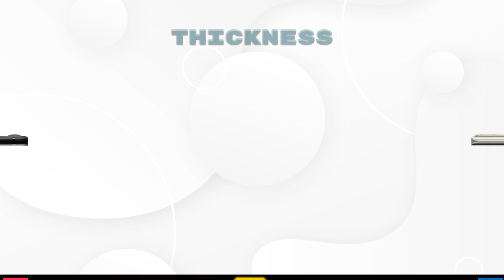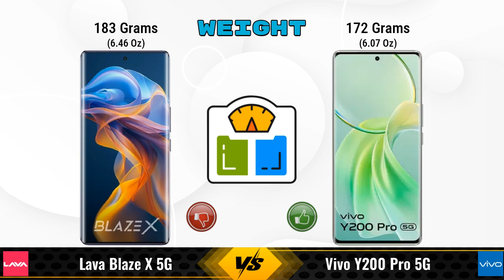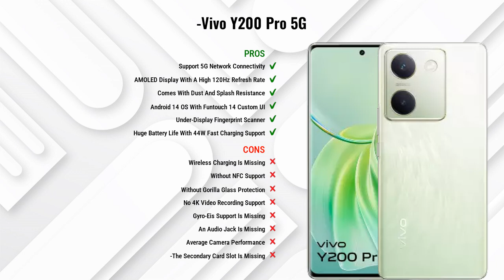Lava Blaze X Vs Vivo Y200 Pro || Full Comparison ? Which one is Best?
In this video, we provide an in-depth comparison between the Lava Blaze X 5G Vs Vivo Y200 Pro 5G.We cover all the key specifications, features, and performance aspects to help you decide which phone is better for your needs.

### Lava Blaze X 5G 6 GB / 128 GB Details:
- **Brand:** Lava
- **Price:** 15999

- **Variants:**
6 GB / 128 GB - 15999
4 GB / 128 GB - 14999 (Amazon)
8 GB / 128 GB - 16999 (Amazon)

Flipkart :

### vivo Y200 Pro 5G 8 GB / 128 GB Details:
- **Brand:** vivo
- **Price:** 24999

- **Variants:**
8 GB / 128 GB - 24999

lava blaze x 6gb ram vs vivo y200 pro full specifications
vivo y200 pro vs lava blaze x 6gb ram full specifications
lava blaze x 6gb ram vs vivo y200 pro comparison
vivo y200 pro vs lava blaze x 6gb ram comparison
lava blaze x 5g vs vivo y200 pro 5g comparison
lava blaze x 5g vs vivo y200 pro 5g
vivo y200 pro 5g vs lava blaze x 5g comparison
vivo y200 pro 5g vs lava blaze x 5g
lava blaze x 6gb ram vs vivo y200 pro - in-depth comparison & review
lava blaze x 6gb ram vs vivo y200 pro - which is better? full specs comparison
lava blaze x 6gb ram vs vivo y200 pro - detailed review and specifications
lava blaze x 6gb ram vs vivo y200 pro camera test
lava blaze x 6gb ram vs vivo y200 pro speed test
lava blaze x 6gb ram vs vivo y200 pro pubg test
lava blaze x 6gb ram vs vivo y200 pro gaming test
lava blaze x 6gb ram vs vivo y200 pro battery test
lava blaze x 6gb ram vs vivo y200 pro charging test
lava blaze x 6gb ram vs vivo y200 pro antutu benchmark
lava blaze x 6gb ram vs vivo y200 pro durability test
lava blaze x 6gb ram vs vivo y200 pro waterproof test
lava blaze x vs vivo y200 pro comparison
lava blaze x vs vivo y200 pro - detailed review and specifications
lava blaze x vs vivo y200 pro - which is better? full specs comparison
lava blaze x vs vivo y200 pro - in-depth comparison & review
lava blaze x vs vivo y200 pro camera test
lava blaze x vs vivo y200 pro speed test
lava blaze x vs vivo y200 pro pubg test
lava blaze x vs vivo y200 pro gaming test
lava blaze x vs vivo y200 pro battery test
lava blaze x vs vivo y200 pro charging test
lava blaze x vs vivo y200 pro antutu benchmark
lava blaze x vs vivo y200 pro durability test
lava blaze x vs vivo y200 pro waterproof test